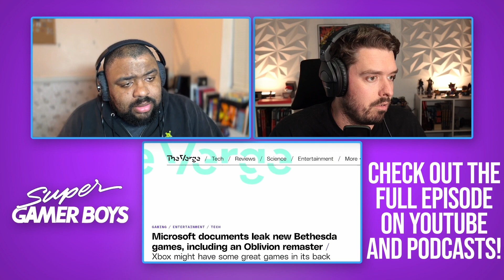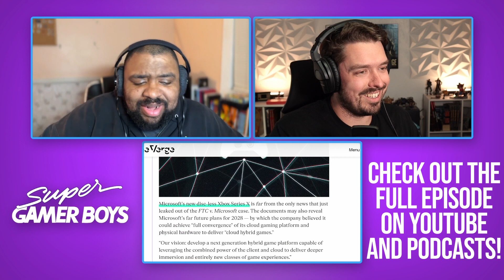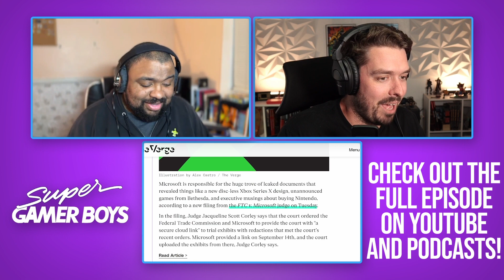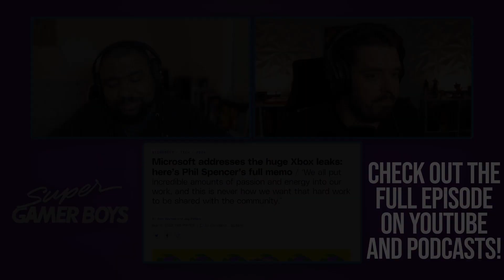Phil Spencer NOT HAPPY About Major Leak - SGB Clips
This is a clip from Ep.213 of our podcast, Super Gamer Boys! If you like what you see here make sure to go check out the full episode

~Bill Morlang
~Tobin Dalton
~Conner McCabe